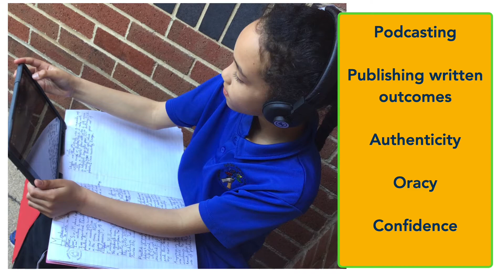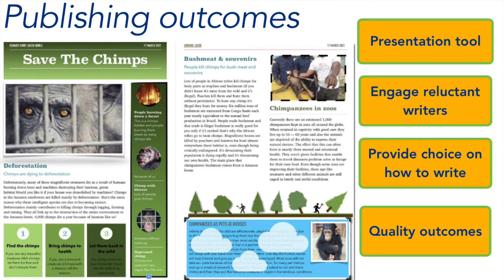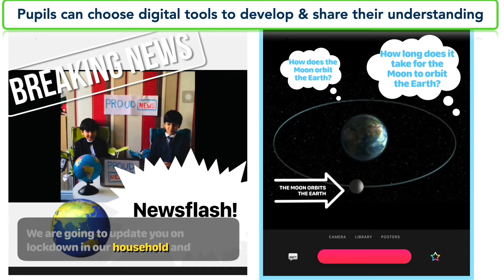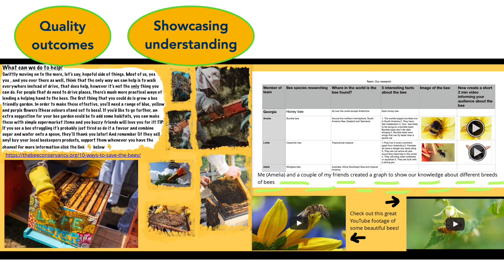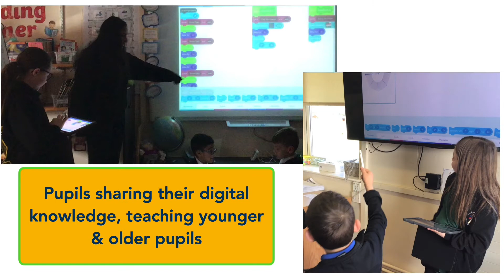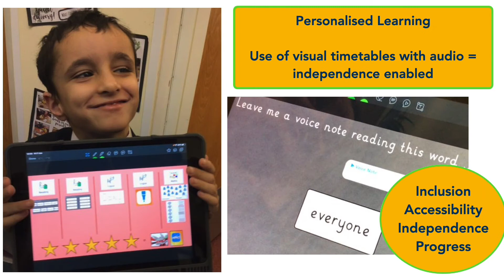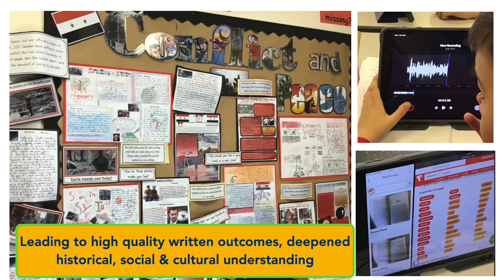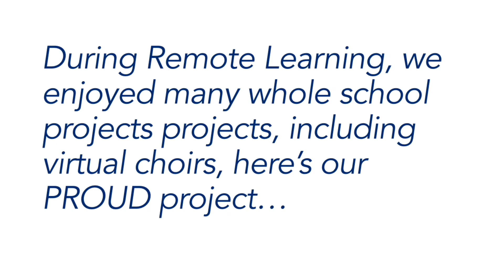Parkdale’s Digital Integration